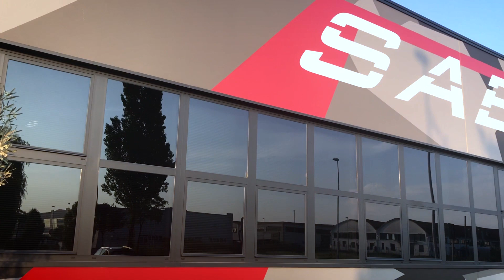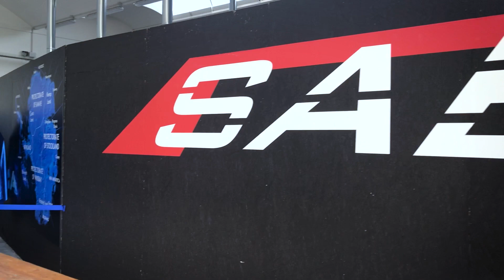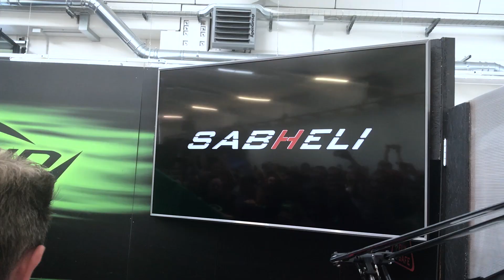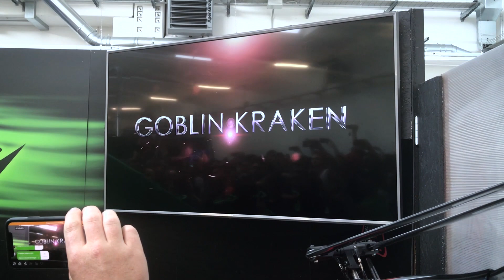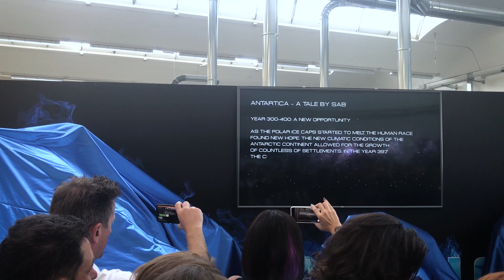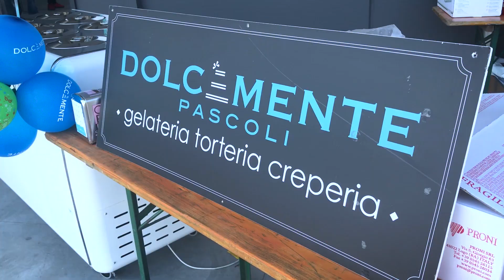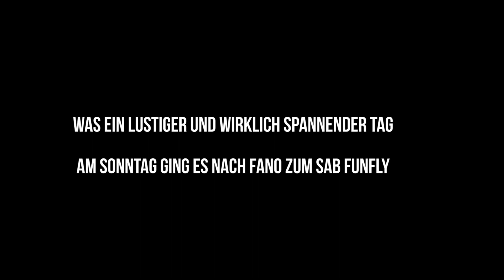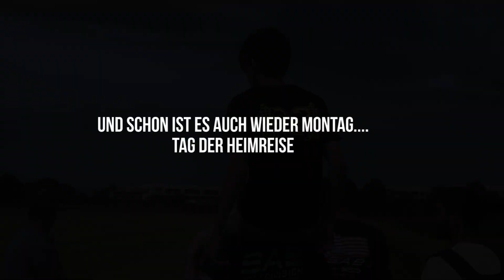VLOG // SAB Factory Opening // Italy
One week ago I visited SAB in Italy, where they opened a new factory with many visitors, guests and team pilots. Not enough, they presented the new Goblin Kraken and SABAVIO Antartica.

Also I invite you to visit my heli blog (also available in english): firstlady1985.jimdo.com